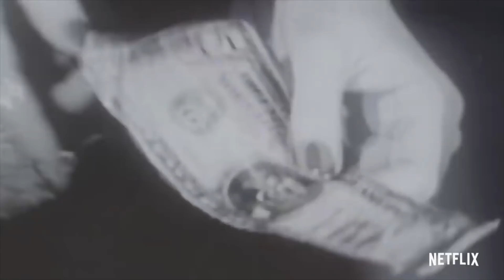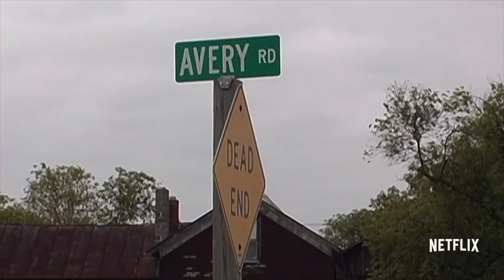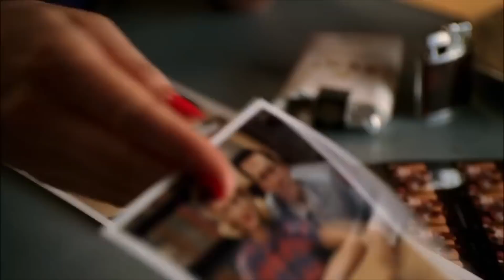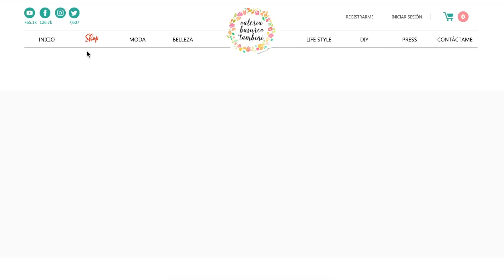10 SERIES DE NETFLIX QUE TIENES QUE VER| Valeria Basurco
Valeria Basurco Tambini
Mis videos principalmente tocan temas de: